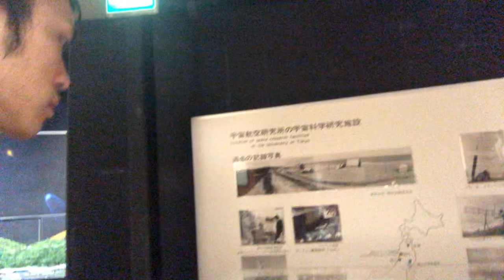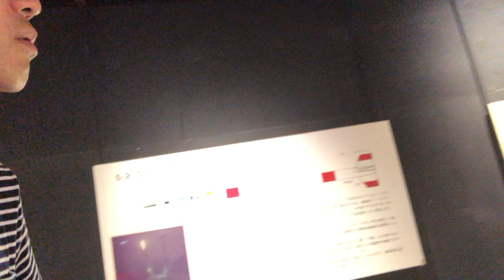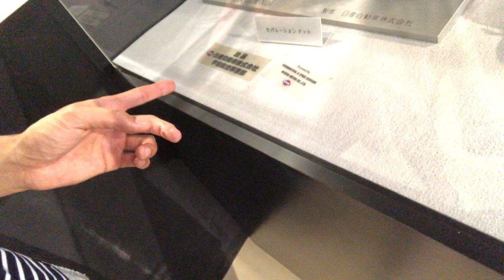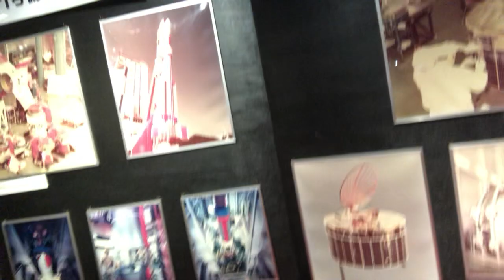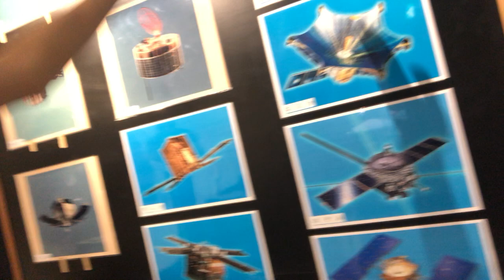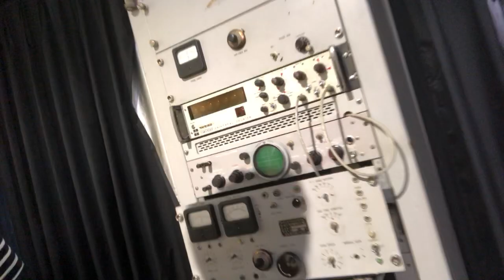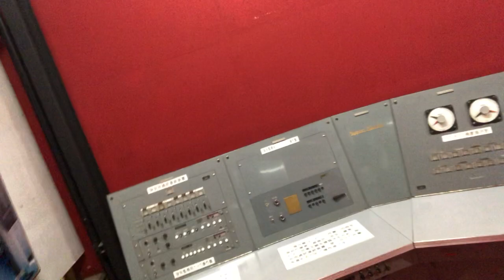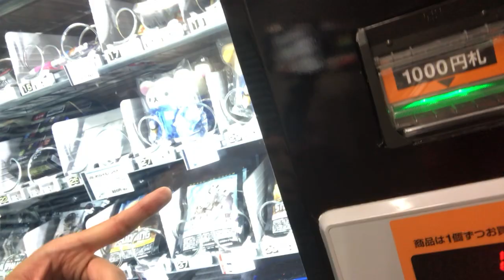【七夕】第51話：セミナーに来てみないか？by宇宙科学資料館より